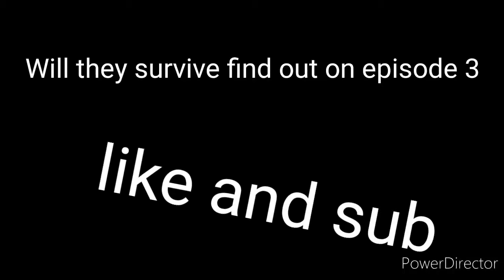The Colas (episode 2)